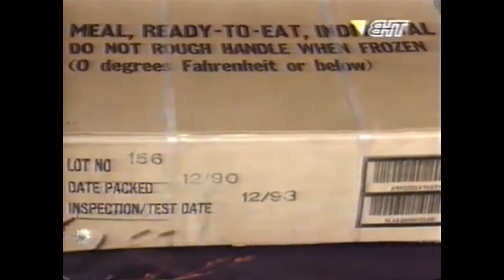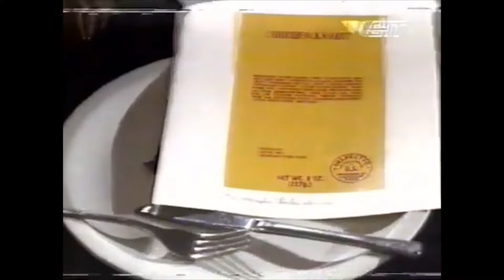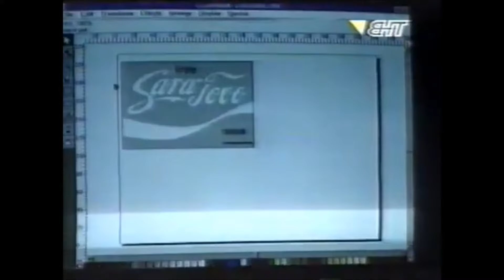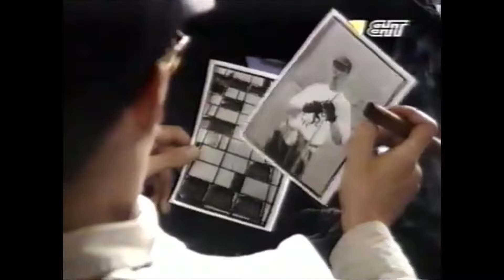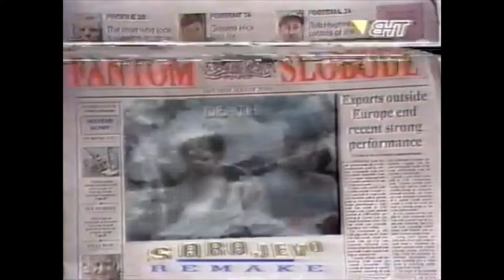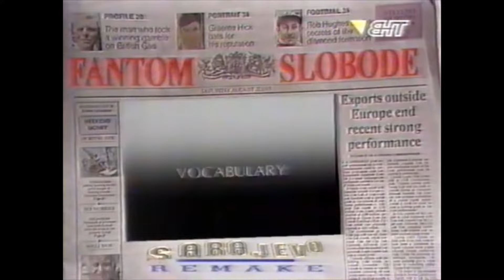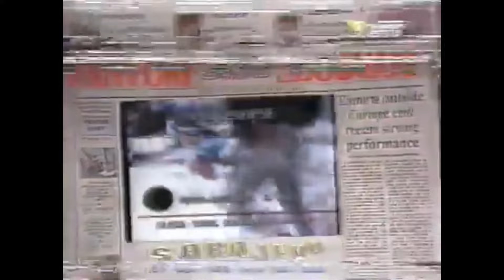Benjamin Filipović: MIZALDO, KRAJ TEATRA, Sarajevo, 1994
Mizaldo, Kraj Teatra, je televizijska drama i dokumentarni film, kojeg je 1994. režirao Benjamin Filipović, bosanskohercegovački režiser. Ovaj dugometražni film predstavlja "postmodernistički ispričanu metaforu o Sarajevu i spaljenoj Nacionalnoj biblioteci".

Ekipa filma
režiser Benjamin Filipović,
korežiser i scenarista Semezdin Mehmedinović,
uloge: Sejo Bajraktarević (lično), Ismet Bajramović (lično), Gigi (lično), Bernard-Henri Lévy (lično), Paul Marchand (lično), Asim Zilic (američki trkač),
producent Edin Saračević,
originalna muzika Sinan Alimanović,
snimatelj Muhamed Haćimić,

mizaldo, dolazim,